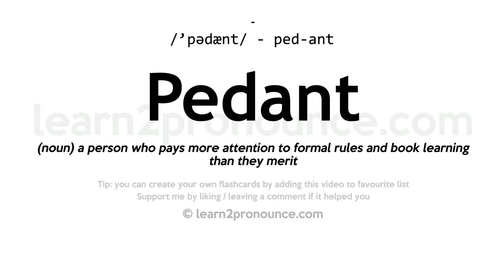Pronunciation of Pedant | Definition of Pedant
Pedant pronunciation | How to pronounce Pedant in English?
/`pədænt/
Meaning of Pedant | What is Pedant?
(noun) a person who pays more attention to formal rules and book learning than they merit
What is Pedant | Pedant meaning and definition?